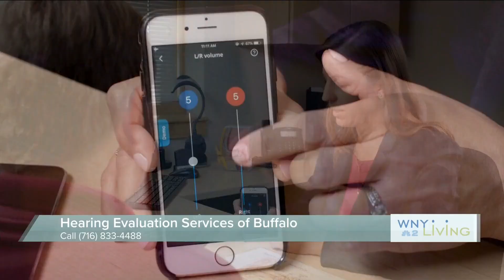Dr. Jill Bernstein – WNY Living – January 2024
It's time for a New Year and New Hear!  Dr. Jill joins WNY Living to discuss the importance of taking care of your hearing health, getting a baseline hearing test, and signs of hearing loss!